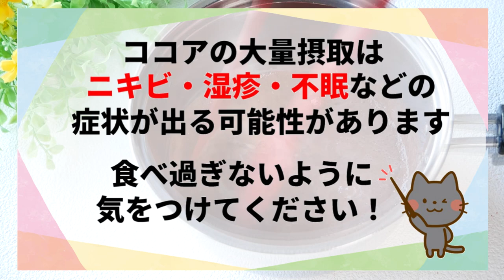【寒くて乾燥した日に、心も体もポカポカ潤す！】ホットチョコレートみたいな、葛ココア 薬膳 【vegan】【グルテンフリー】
寒い日が続きます。葛粉を使った、心も体もポカポカするドリンクです。
チョコを使っていないのに、ホットチョコレートみたいになりました。

【ココア　薬膳】
・疲労回復、元気になる
・利尿作用
・気持ちを落ち着かせる

【葛根】
・頭痛、首～背中のこわばり
・解熱作用
・口、のどの渇き

・ココア・・リラックス
・豆乳・・肺を潤す
・葛粉・・のどを潤す

【再生リスト】

【材料】
葛粉　15g
ココア　7ｇ
豆乳　200ml

1.葛粉、ココア、豆乳を少し入れて混ぜます
2.葛粉の固まりが溶けるまで、5－10分くらい置きます
3.残りの豆乳を入れて混ぜます
4.中火でかき混ぜます
5.とろみがついてきたら、弱火にします
6.お好みでてんさい糖、はちみつを入れます
はちみつを入れると、のどを潤す効果があります

【クックパッド】にゃんたろう薬膳 のキッチン

薬膳 レシピ
薬膳 簡単